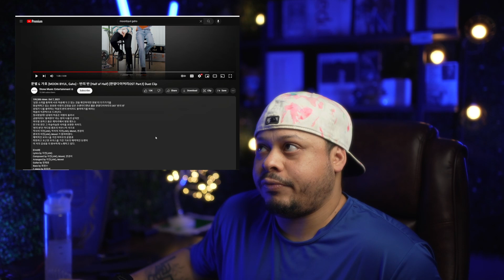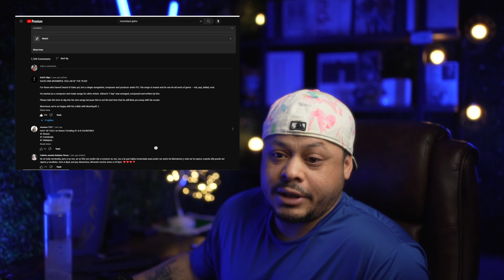Gaho & Moonbyul 'Half Of Half' Reaction!